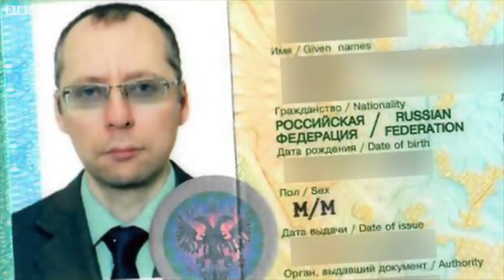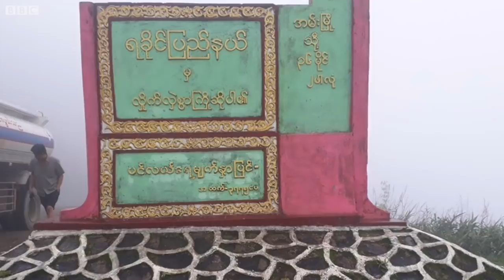နိုင်ငံပေါင်း၂၀က ယူကရိန်းကို စစ်လက်နက်ထောက်ပံ့ဖို့ ကတိပြု- BBC News မြန်မာ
- ယူကရိန်းအပေါ်ရုရှားရဲ့ အဆင်ခြင်မဲ့ကျူးကျော်စစ်ကြောင့်ရှက်မိတဲ့ ရုရှားသံမှူး ရာထူးစွန့်
- ယူကရိန်းဆိပ်ကမ်းတွေကို ရုရှားတပ်တွေပိတ်ဆို့ထားလို့ ကမ္ဘာတလွှား စားနပ်ရိက္ခာတင်ပို့မှုအခက်ကြုံ
- တရုတ်သြဇာလွှမ်းမိုးမှုကာကွယ်ဖို့ ဒေသတွင်း ၁၃နိုင်ငံနဲ့ ကုန်သွယ်ရေးမူဘောင်တရပ် ကန်သမ္မတ ချမှတ်
- လုံခြုံရေးမဟာဗျူဟာဆိုင်ရာ Quad ညီလာခံ ဒီနေ့မေလ ၂၄ရက်မှာ စတင် ဆွေးနွေးကြမယ်
- မင်းတပ်မှာ စစ်ကောင်စီ တပ်တွေက အချိန်မရွေး နေရာမရွေး ရမ်းသမ်းပစ်ခတ်
- ရခိုင်မှာ စစ်ပြန်ဖြစ်လာမှာကို ဒေသခံကော စီးပွားရေး လုပ်ငန်းရှင်တွေပါ စိုးရိမ်
- တရုတ်မြန်မာ နယ်စပ် ကုန်သွယ်ရေးမှာ စိန်ခေါ်မှုတွေ အခက်အခဲများစွာနဲ့ ကြုံနေရတယ်လို့ ကုန်သည်တွေပြောလိုက်တဲ့ အကြောင်းအပါအ၀င် အင်္ဂါ မနက်ခင်း နောက်ဆုံးရ မြန်မာနဲ့ နိုင်ငံတကာ သတင်းတွေကို ဘီဘီစီမြန်မာပိုင်းရဲ့ ပေါ့ဒ်ကတ်စ်၊ ဝက်ဘ်ဆိုက်၊ ဖေ့စ်ဘုတ်နဲ့ ယူကျုတို့မှာ တင်ဆက်ပေးနေပါတယ်။